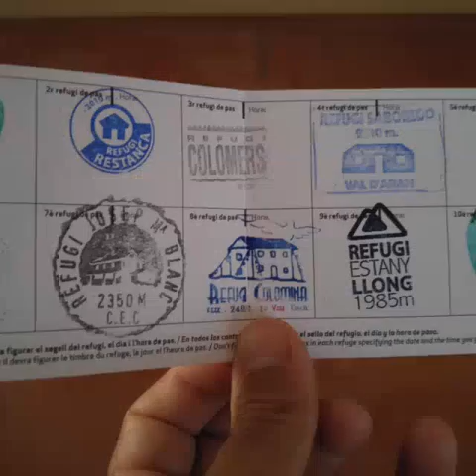Carros del foc 2015-1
Senderisme i Excursions al Bages